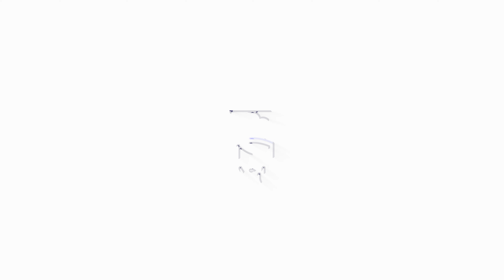PAVÊ DE CHOCOTONE [ESPECIAL DE NATAL]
Faça esse famoso pavê de chocotone no seu Natal e surpreenda toda a sua família.

Acesse o Facebook, Instagram, Twitter, Tiktok, Kwai ou Pinterest: @testegordice

👋🏻 SOBRE NÓS
A Teste Gordice nasceu de uma paixão, uma paixão não somente pela culinária em si, mas principalmente pelo resultado, o prato pronto, uma lasanha saborosa, o churrasco bem feito, até mesmo aquela salada bem temperada. Aquele mesmo prato que junta a família no final de ano, aquele que traz alegria e satisfação em qualquer momento. Somos amantes da culinária, por isso, queremos mostrar para todos as nossas melhores receitas e fazer com que você experimente e celebre com sua família e amigos essa paixão em comum. Junte-se, teste várias receitas e venha construir essa comunidade que, independente do prato, ama mesmo é comer.

▶️ O CANAL
Olá, meu nome é Isabela, faço parte da equipe Teste Gordice. Eu, junto com você, vou aprender tudo sobre culinária e o universo da baixa gastronomia, diariamente.
Sendo essa a minha paixão, quero ajudar você a entender o que faz de uma boa receita os seus melhores momentos. Com isso, criamos esse canal com o desejo de aprendermos juntos uma deliciosa receita, seja doce ou salgada. Tudo isso para que compartilhe momentos incríveis ao lado de quem você ama.